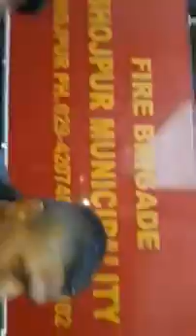भोजपुर बजारमा भिषण आगलागी , दर्दनाक दृश्य हेर्नुहोस Fire in Vojpur Bajar 2016